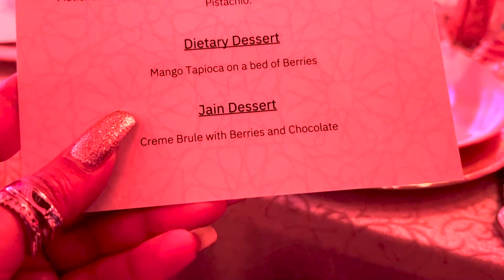ARABIAN NIGHTS IN DUBAI GALA DINNER AND DANCE PERFORMANCES. @randomchikibumofficial amazed us!